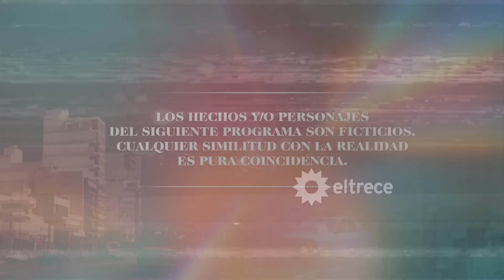CAPÍTULO 123 - VERSIÓN EXTENDIDA - ATAV2 ¡Exclusivo digital!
Charly debutó y fue suceso. Exclusivo digital, capítulo 123 de ATAV2, versión extendida.